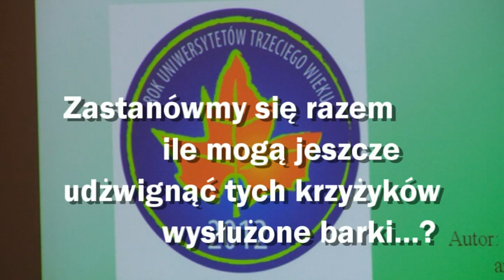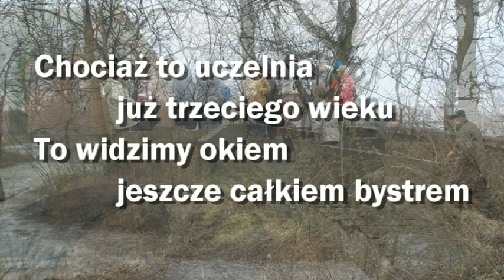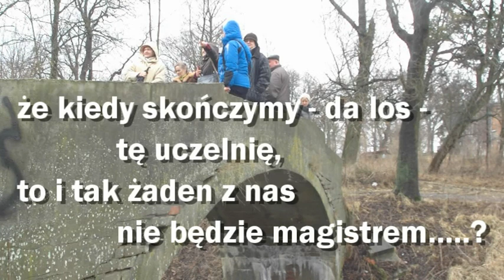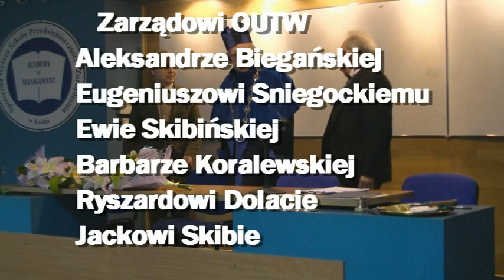Podziękowanie.Tylko dla społeczności OUTW.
Ostrow Wlkp.Ostrowski Uniwersytet Trzeciego Wieku.Samorząd Studencki i  słuchacze Ostrowskiego Uniwersytetu Trzeciego Wieku dziękują wszystkim zaangażowanym w powstanie i dzialanie uczelni przez całe pięć lat. Oby taka praca trwała następne lata. Tekst użyty w filmie autorstwa Krzysztofa Ogórkiewicza